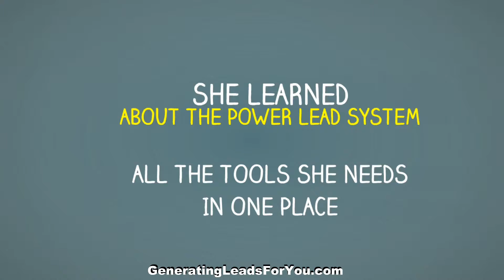How To Build Your List With The Power Lead System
Free List Building System. For a Very Limited Time, Receive the Ultimate Traffic Getting Funnel  Absolutely FREE.

The Power Lead System is a POWERFUL System and Business Opportunity That Allows You to Market A Complete All-in-One Marketing System From Priceless Possibilities